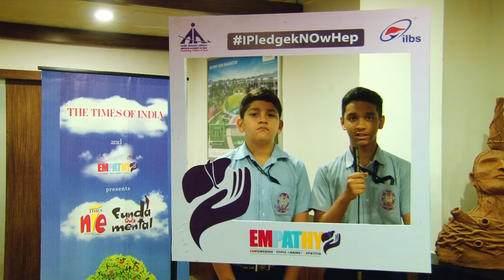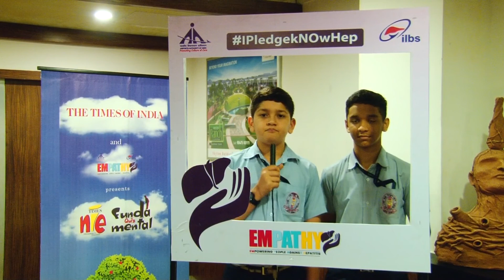Students Speak 20: Empathy Times Quiz, Kochi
Participants from Navy Children School, Kochi sharing their experience on learning new facts on viral hepatitis during Empathy Times Quiz, Kochi.